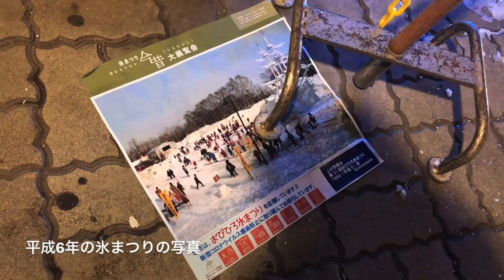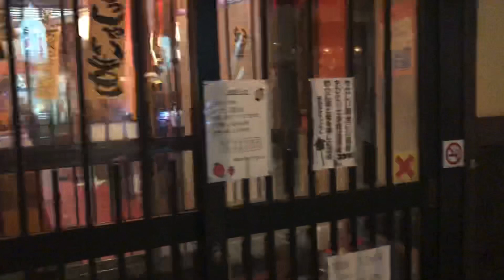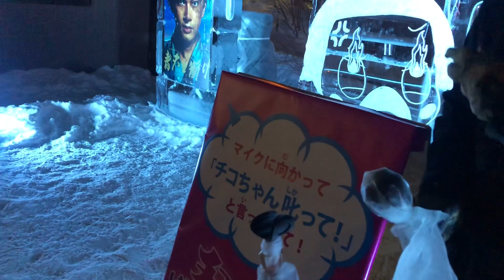【2021年】おびひろ氷まつりと炉端焼き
『2021年は新型コロナウイルスの影響で、北海道内各地の冬まつりが中止となるなか、「おびひろ氷まつり」は会場を縮小し帯広市内3か所に分散したほか、飲食ブースやイベントを中止するなどして開催にこぎつけました。』
※北海道ニュースUHBより抜粋

昨年は夏の平原まつり、
かちまい花火大会も中止、
陸別のしばれフェスも中止になったので、
開催自体がとても嬉しかったです。
実行委員の皆様ありがとうございます